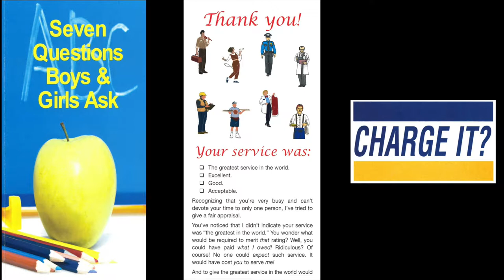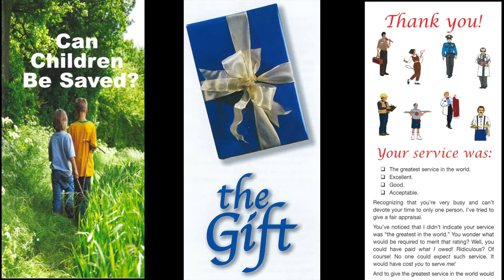Tribulation Events (Dan. 9:26, 27)